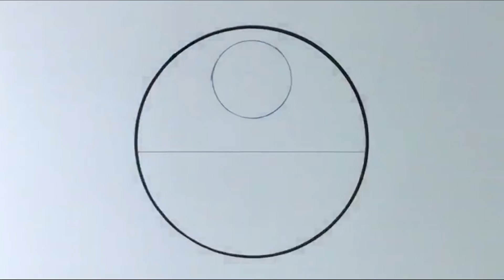Easy Drawing With Coconut Tree in Circle Drawing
This is my new video. In this video you will see a beautiful Simple drawing by pencil.
I hope you enjoy it🥰I Love you Friend❤️
pencil drawing in circle
circle drawing
pencil drawing
pencil drawings
circle drawings
new drawings
easy art
drawing tutorial
easy drawings
circle drawing very easy,
circle drawing very easy and simple,
circle drawing very beautiful,
circle drawing very simple,
circle drawing very nice,